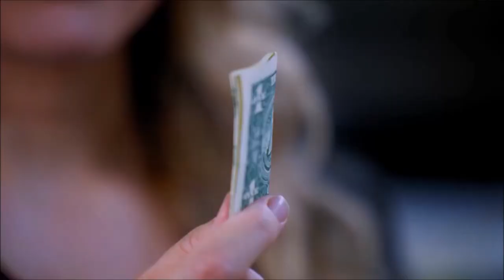The least realistic Dhar Mann video I've ever seen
Back to PUBG after almost 2 years lol. Honestly, I have never seen a Dhar Mann video this far away from reality than this, and I'd like to call this the worst "life-changing" video the 'Mann' has to offer.

0:02
1:34
1:50
3:23
5:49
8:11